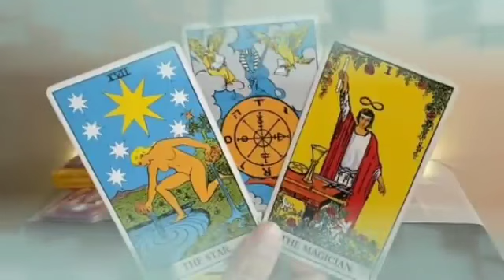برج الدلو من 24 إلى 4 يناير 2024 // علمته درس العمر👌لازم يعترف بهذا السر😱فرحه قادمه إنشاء لله🤲